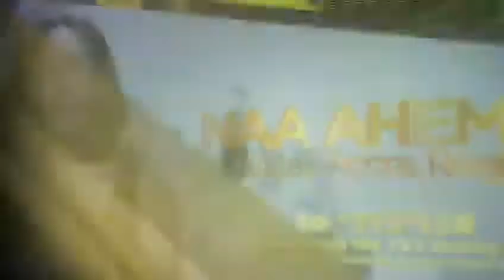GMB 2022 live performances. Naa ahema's performance.